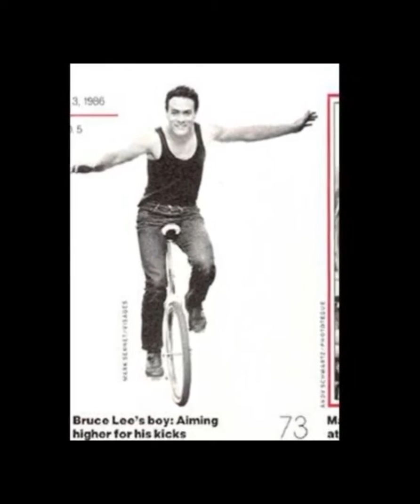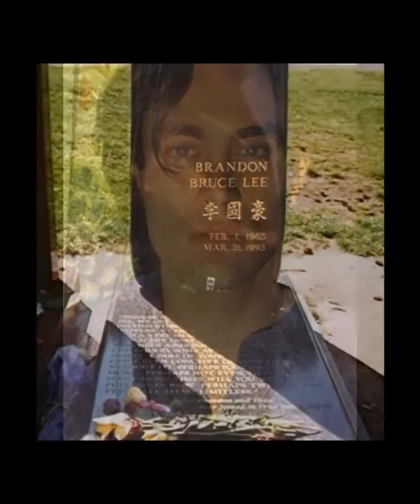brandon lee i love you forever